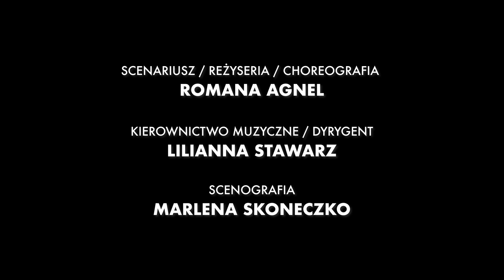Noverre en action TRAILER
„Wszystko, co jest pozbawione akcji, niegodne jest teatru”
– twierdził Jean-Georges Noverre (1727–1810), wielki reformator tańca, zwany „ojcem nowoczesnego baletu”, autor słynnych Listów o tańcu i baletach. Po niezwykle płodnych latach spędzonych w Lyonie, w 1760 roku rozpoczyna służbę w Stuttgarcie jako baletmistrz u księcia wirtemberskiego Karola Eugeniusza. Mając do dyspozycji 120-osobowy zespół z 20 solistami, współpracując ze znakomitym kompozytorem Nicolo Jomellim, scenografem Seryandonim i odpowiadającym za kostiumy Bouquetem, Noverre z powodzeniem realizuje swoje nowatorskie idee. Czerpiąc tematy z mitologii i historii starożytnej, kreuje pełne treści balety w nowej formie – ballet d’action. Uproszczony kostium, wyrazista twarz (bez maski), znaczący i pełen dramatycznego wyrazu gest – oto elementy nowego rozumienia sztuki baletowej, w której taniec nie tylko zachwyca, ale i porusza, przemawia własnym językiem.
Jak wyglądałaby historia baletu na polskim dworze Stanisława Augusta, gdyby król skorzystał z propozycji Noverre’a, gdy ten zaofiarował mu swe usługi? Nie wiadomo. Cieszy jednak fakt, że idee tego znakomitego mistrza znajdą swe odzwierciedlenie w Teatrze Stanisławowskim w Łazienkach Królewskich w Warszawie podczas Festiwalu IN TEMPORE REGUM. Muzyka Czasu Królów.

✅ WYKONAWCY:

TANCERZE BALETU CRACOVIA DANZA
pod kierownictwem Romany Agnel:
KRÓL STANISŁAW AUGUST PONIATOWSKI  DARIUSZ BROJEK
JEAN-GEORGES NOVERRE  ŁUKASZ SZKIŁĄDŹ
DWÓRKA, TANCERKA BALETÓW NOVERRE’A  MARTA BARANOWSKA
DWÓRKA, TANCERKA BALETÓW NOVERRE’A  NIKOLETA GIANKAKI
DWÓRKA, TANCERKA BALETÓW NOVERRE’A  EWELINA KELLER
TANCERKA BALETÓW NOVERRE’A  MAŁGORZATA NABRZESKA
TANCERZ BALETÓW NOVERRE’A  MICHAŁ KĘPKA
DWORZANIN, TANCERZ BALETÓW NOVERRE’A   SEBASTIAN KUBACKI
SEKRETARZ KRÓLA STANISŁAWA AUGUSTA SEBASTIAN SZUL

ZESPÓŁ INSTRUMENTÓW DAWNYCH POLSKIEJ OPERY KRÓLEWSKIEJ CAPELLA REGIA POLONA:

JOANNA GRĘZIAK  I SKRZYPCE
KAMILA GUZ  II SKRZYPCE
ANNA NOWAK-POKRZYWIŃSKA  ALTÓWKA
ANNA CIERPISZ  WIOLONCZELA
MICHAŁ BYLINA  KONTRABAS
LILIANNA STAWARZ KLAWESYN

Wydarzenie pod Mecenatem PZU

Trailer dofinansowany ze środków Ministra Kultury i Dziedzictwa Narodowego w ramach projektu PolandDances współorganizowanego przez Instytut Muzyki i Tańca oraz Instytut Adama Mickiewicza.

Premiera odbyła się 19 września 2020 roku w Teatrze Królewskiem w Muzeum Łazienki Królewskie w Warszawie W RAMACH FESTIWALU IN TEMPORE REGUM – Muzyka Czasu Królów